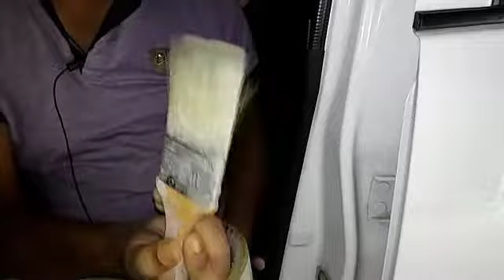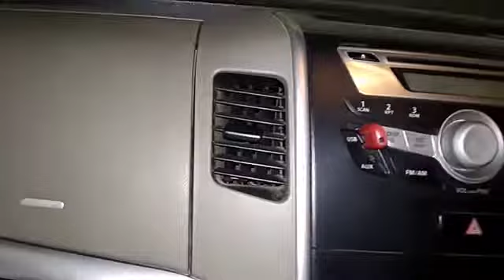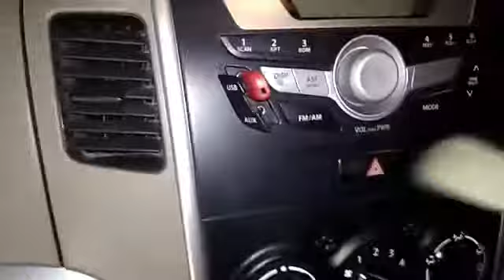.repair your WagonR AC at home.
In this video I will tell you about how to repair WagonR AC at home without any cost. If you go for mechanics or car dealers they will charge ₹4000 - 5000 ...so watch my video till end to understand better